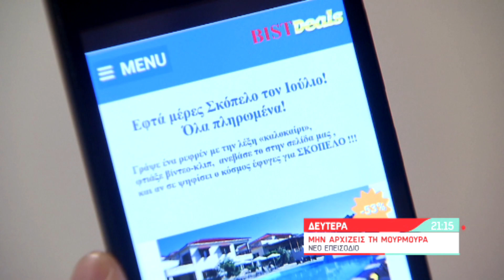Μην Αρχίζεις τη Μουρμούρα | Δευτέρα 22/07/19 | 21:15